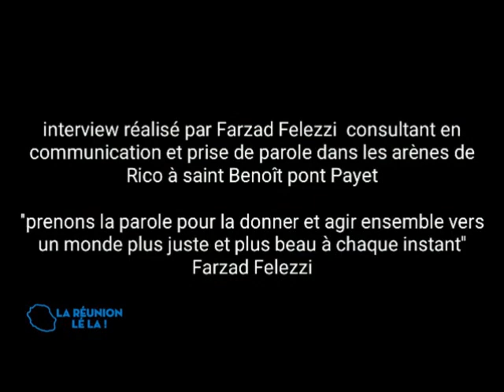La créativité (24)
Cathy FORESTIER artiste et prof d'éveil musical avec Guy ROGER Emission du 18 novembre 2019